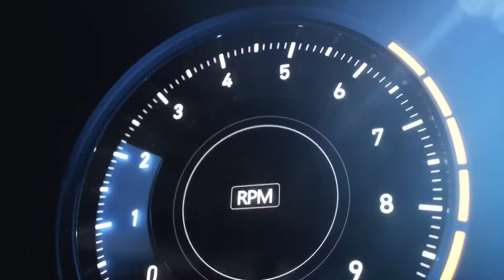POCO F1 by Xiaomi Smartphone | Price and Specifications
OnlyOnFlipkart - Buy POCO F1 by Xiaomi Smartphone At Best Price In India. Check Product Features, Reviews, Ratings and Specifications.